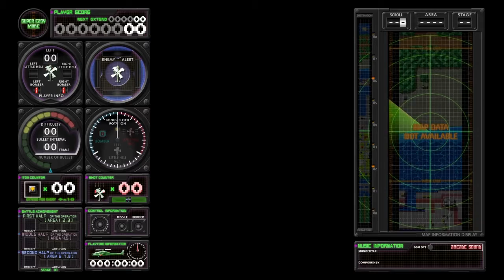タイガーヘリ（スーパーイージー）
自機の移動がだいぶ速くなっているので、究極タイガーのスーパーイージーよりは
遥かに楽でした。
（ゲーセンでは大抵１～２面でやられてました）